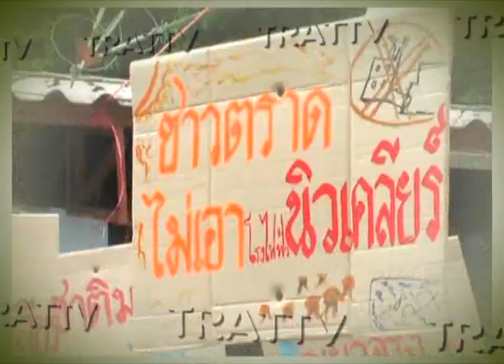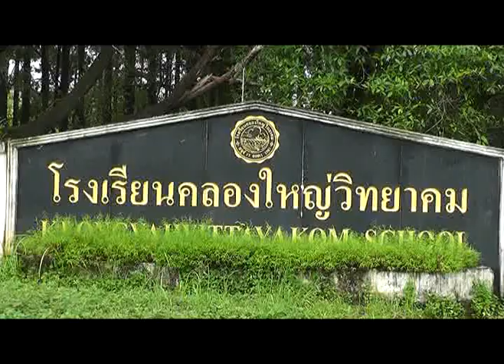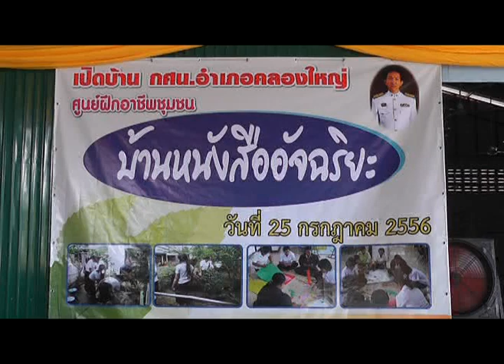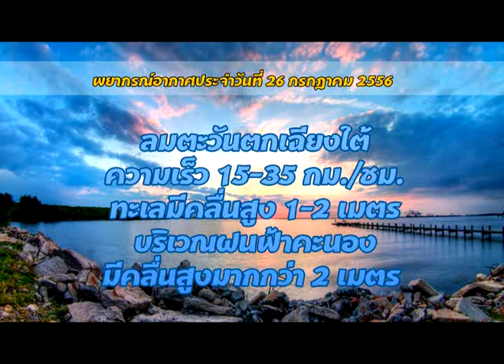ตราดทีวี:ข่าววันที่ 26 กรกฎาคม 2556